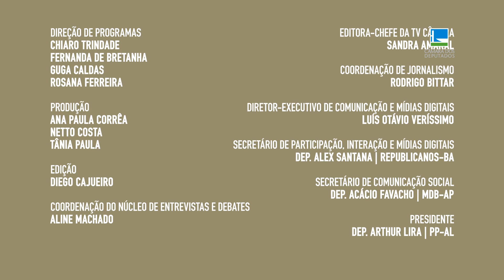Flávio Nogueira apresenta projeto para que supermercados informem aumentos nos preços - 25/11/22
Um projeto de lei que tramita aqui na Câmara prevê que mercados disponibilizem um informativo nas lojas com os dez produtos que mais tiveram aumento de preço em duas semanas. Ele deve trazer os nomes, as marcas e os preços dos produtos 15 dias atrás. O autor do projeto (PL 2314/22) é o deputado Flávio Nogueira (PT-PI).

Apresentação: Felipe Rodrigues
Produção: Netto Costa
Direção: Guga Caldas